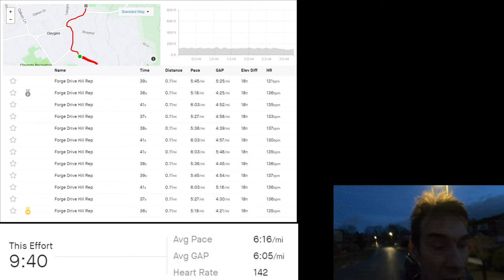Friday Fun - Tempo & Hill Reps - Saucony Endorphin Pro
My schedule, targetting the 5K, called today (Friday Feb 19th) for a 10 minute tempo at 6:20-6:30 pace followed by 12 hill reps of about 45 sec with walk/jog recovery. Shoe of choice today was the Saucony Endorphin Pro.

Here is how it went...